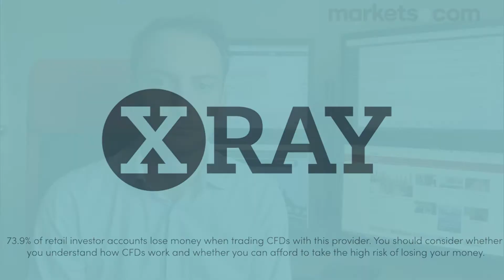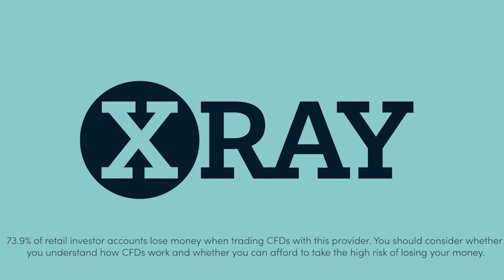Market Watch - The Week Ahead: Earnings, Tesla, Netflix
This is your chance to get vital insight to help you prepare your trading strategy for the week ahead – an expert briefing on the hottest issues, delivered live in-platform. Sit down with us for an exclusive preview of the week’s key trading opportunities and the biggest market movers in the days to come.

73.9% of retail investor accounts lose money when trading CFDs with this provider. You should consider whether you understand how CFDs work and whether you can afford to take the high risk of losing your money. This information is for general informative purposes only and should not be construed as financial advice. Past performance is not an indicator of future results.